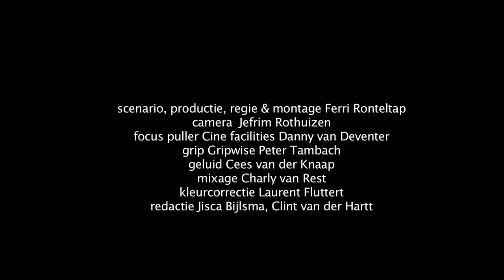de Voetballer-HD film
Een dag in 2012. De film heeft een eenheid van tijd en plaats. Rotterdam zuid ontwaakt. In een gestileerde camera voering zien we verschillende personages rond de sculptuur de Voetballer bewegen.